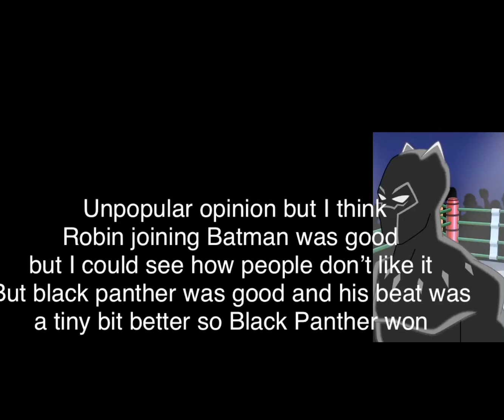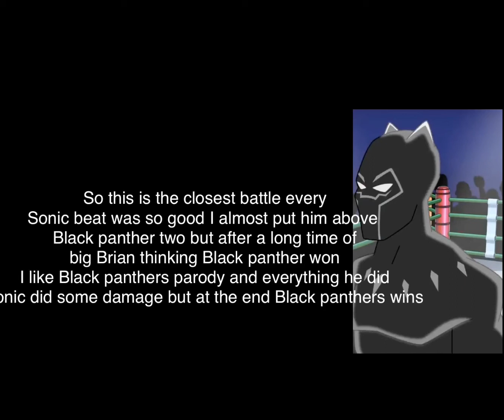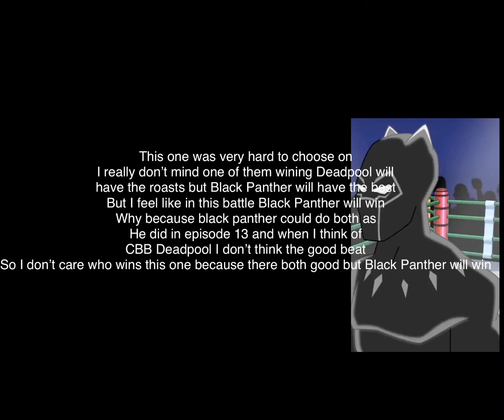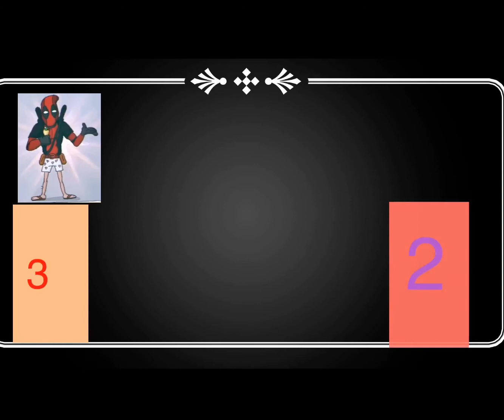CBB My way (MY OPINION)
I hope this doesn’t get blocked because my fricken most popular video got banned so yeah hope you enjoyed also sorry if I missed spelled anything like groots name because of dumb autocorrect